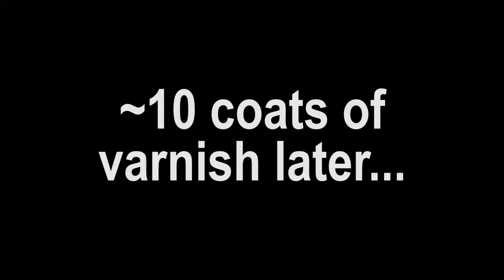Painting a guitar (at home) || DIY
I have repainted a few guitars over the past few years, using spray paint and spray varnish. This works well enough but it uses a lot of spray cans for each guitar.
This time I wanted to try something else, using only widely available and more affordable products. So I used spray paint, a can of indoor paint and a can of indoor mat varnish for wood. Surprinsgly it works really well and the result is good!

Credits:
Pause button: pause by amantaka from the Noun Project
Play button: play by Hada Arkanda from the Noun Project